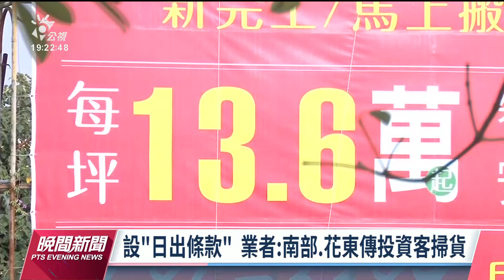禁預售屋換約轉售7/1上路 日出條款惹議｜20230603 公視晚間新聞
《平均地權條例》修正案預計7月1日上路，預售屋將禁止換約轉售。不過由於政府設立日出條款，反而似乎讓部分投資客大舉進場掃貨，在南部已及花東地區都出現類似狀況。有業者認為，政府不溯及既往的政策是開後門，讓投資客進場掃貨反而失去打炒房的用意。房仲專家認為，平均地權條例上路後，未來預售期時間會拉長，在豪宅高端市場則會量縮。